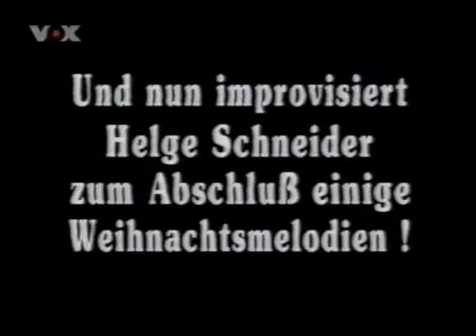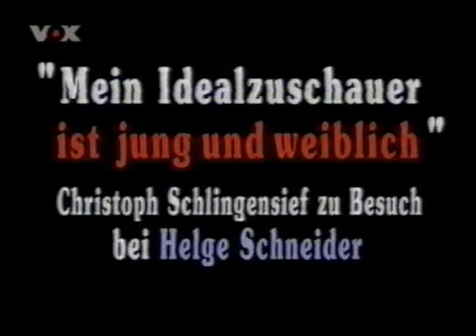Helge Schneider singt Weihnachtslieder (mit Christoph Schlingensief) 3/3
Helge Schneider interpretiert Weihnachtslieder (die sind da!).